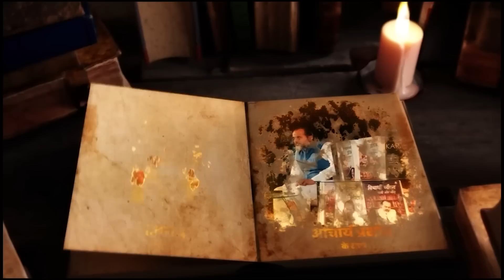स्वयं को ऊँचा लक्ष्य दो, और बहकने पर सज़ा भी || आचार्य प्रशांत (2019)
प्रसंग:
~ अपने पुराने ढर्रों को कैसे छोड़े?
~ जीवन की नई शुरुआत कैसे करें?
~ अकर्मण्यता से मुक्त कैसे हों?